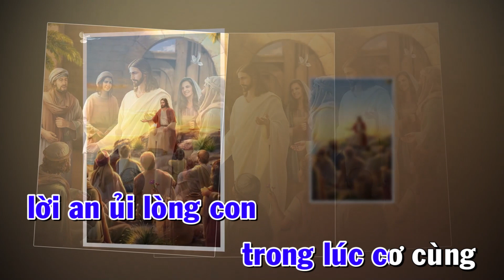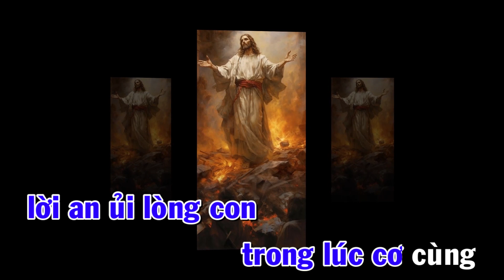Ca Hiệp Lễ : AN ỦI LÒNG CON ( Chúa Nhật XXVI Thường Niên ) ( Tv 118, 49- 50 )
Ca Sĩ : Vân Thương